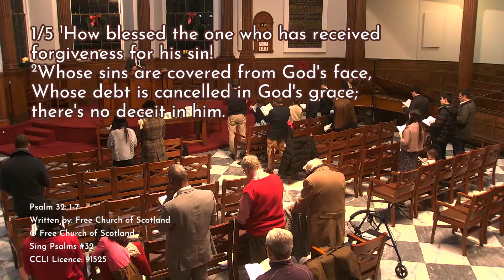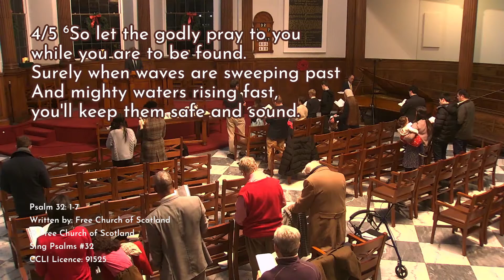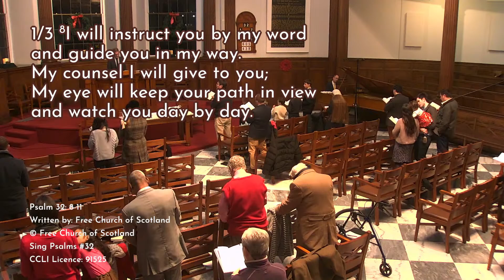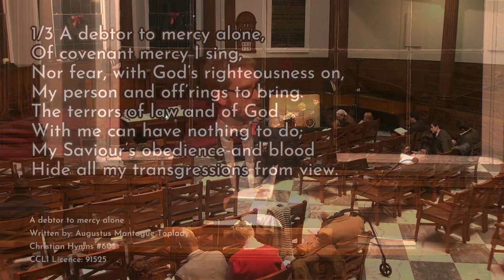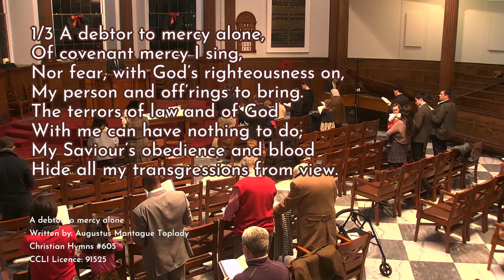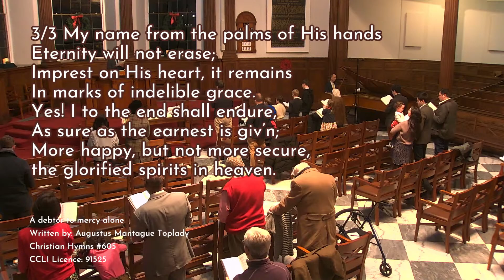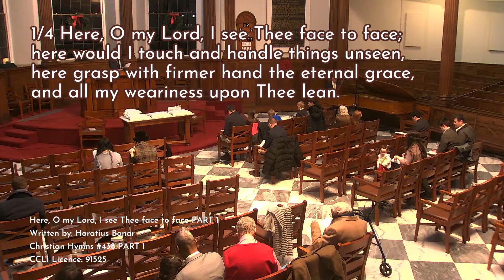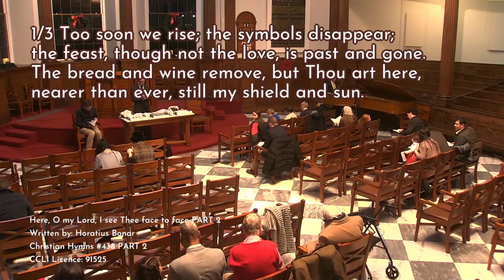Matthew 6:14-15 | 18th December 2022 pm | Benjamin Wontrop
Evening sermon at All Saints Presbyterian Church, Newcastle upon Tyne.